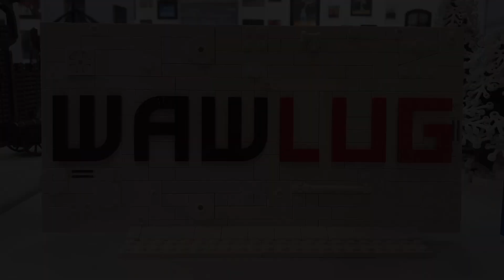Lego Exhibition 2020 - Great MOCs from Star Wars, City, Trains, Pirates, Caslte and much more!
Lego Warsaw Exhibition 12-13 December 2020

The first exhibition organized in covid times :)

The exhibition presents such series as - Star Wars, Pirates, Castle, City, Western, Trains and many others, made by WAWLUG members